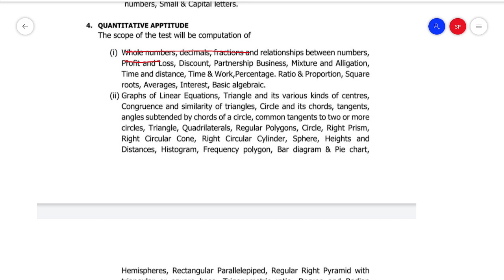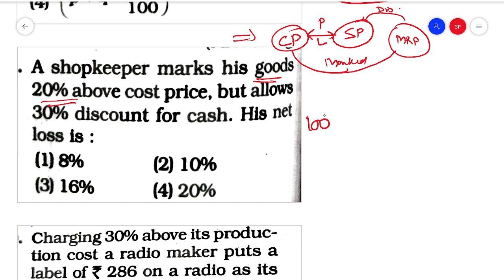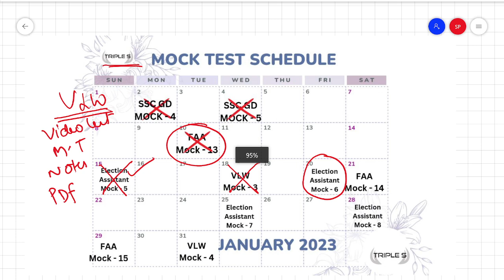Discount - All Types : Marathon Lecture for VLW , SSC CHSL CGL GD UPSC CSAT LIC AAO IBPS SBI